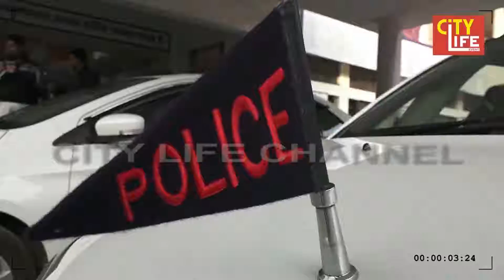यमुनानगर : बदलते मौसम ने बड़ाई किसानो की चिंता , गेहू की फसल पर पीले रतुए का प्रकोप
RAHUL SAHAJWANI